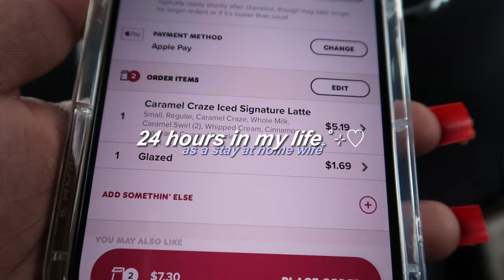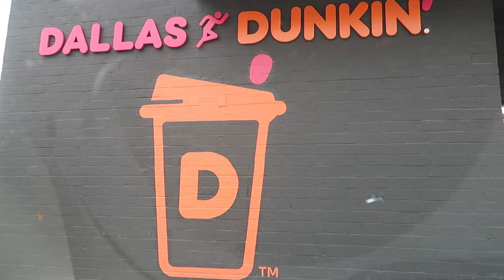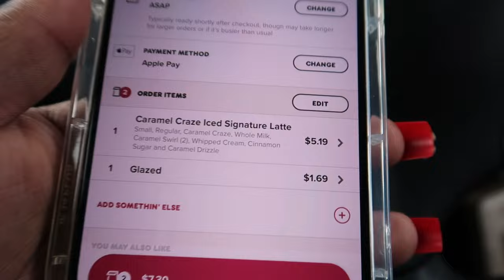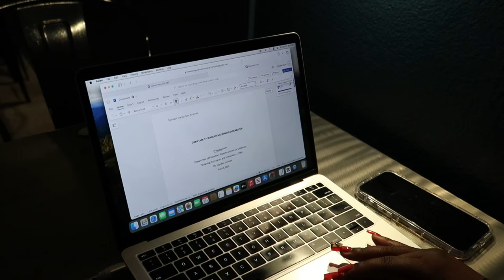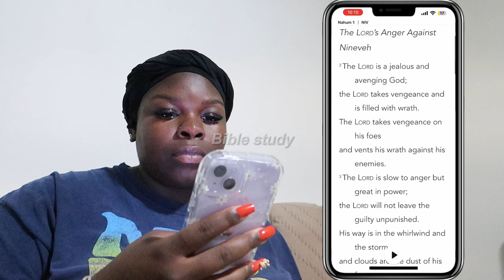stay at home wife VLOG🫧| I quit teaching, 8 months pregnant🤰🏽, mukbang q&a, school, shopping, etc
Timestamps
00:00 - 00:30 (intro)
00:34 - 01:32 (breakfast and skincare) 🌤️
01:34 - 02:49 (to do list)
02:51 - 04:01 (tasting Dunkin’ Donuts)🧋🍩
04:23 - 9:00 (life update mukbang q&a)
09:01 - 9:52 (new plans)
09:53 - 11:00 (Marshalls + Target run)
11:03 - 12:30 (what I got)
12:31 - 14:22 (continued q&a)
14:24 - 14:44 (let’s do the laundry)🧺
15:05 - 15:37 (FINALLY doing my college work)
15:38 - 16:58 (shower + unwinding)
17:00 - 17:33 (Bible study + food)

💕BIBLE VERSE:
Rejoice always

Threads: dnesha.eriyonna

F.A.Q💖:
q: how old am I?
a: 21

q: where do I currently live / where am I from?
a: DTX / Georgia

q: what college do I attend?
a: Jackson State University 💙

q: when’s my birthday?
a: August 19, 2002
Big Leo🥳

q: what camera & editing software do i use?
a: canon g7x mark ii/ iPhone 14+ & CapCut🎥